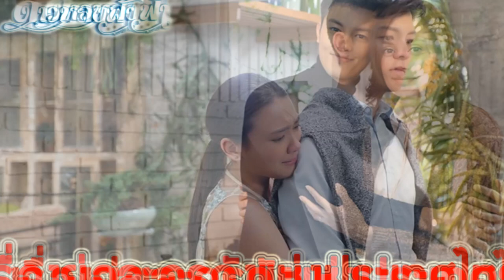เรื่องย่อละคร ดาวหลงฟ้า (จบบริบูรณ์) ♣ ช่อง3 เสียงชัด HD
ดาวหลงฟ้า ทุกวันจันทร์-อังคาร เวลา 20.20 น. ทางช่อง 3 กด 33
เริ่มตอนแรกวันอังคารที่ 12 พฤศจิกายน 2562

Credit : Picture & Content / Thanks to Ch.3
★ปล.★เรื่องย่อละครบางเรื่องอาจะมีเนื้อหาหรือรายละเอียดไม่ตรงกับที่ออกอากาศ หรือทางช่องมีการเปลี่ยนแปลงรายละเอียดในภายหลัง
ต้องขออภัยด้วยนะคะ หาได้แค่นี้จริงๆ งือออ  +__+
เรื่องย่อละคร ดาวหลงฟ้า เรื่องย่อ ดาวหลงฟ้า ตอนจบ ดาวหลงฟ้า ละครช่อง3

รายชื่อนักแสดงนำใน ละคร ดาวหลงฟ้า 2562

มาสุ จรรยางค์ดีกุล  รับบท  ดอม
นาตาลี ปณาลี วรุณวงศ์  รับบท  น้ำหวาน อัญมณี
เกี๊ยก วัทธิกร เพิ่มทรัพย์หิรัญ  รับบท  พีช พิชา
คริสซี่ กฤษณ์สิรี สุขสวัสดิ์  รับบท  วิรินทร์
แอน-สิเรียม ภักดีดำรงค์ฤทธิ์  รับบท  ติ๋ม มาลาตี
วุธ-อัษฎาวุธ เหลืองสุนทร  รับบท  ไก่ วัชรินทร์
ต๊งเหน่ง-รัดเกล้า อามระดิษ  รับบท  แม้นเขียน
คาร่า พลสิทธิ์  รับบท  เหมือนวาด
อร-อรอนงค์ ปัญญาวงศ์  รับบท  พยอม
แม่ตุ๊ก-เดือนเต็ม สาลิตุล  รับบท  ย่าหงส์
แม่อี๊ด-ดวงใจ หทัยกาญจน์  รับบท  ประวาส
ต๊ะ-วริษฐ์ ทิพโกมุท  รับบท  สุวิทย์
เบสท์-ชนิดาภา พงศ์ศิลป์พิพัฒน์  รับบท  ทิพวัลย์
พัท-กันติพัส นาคปั้น  รับบท  อำนาจ
โบว์-เบญจวรรณ อาร์ดเนอร์  รับบท  ผกามาศ
เฟิร์ส-เอกพงศ์ จงเกษกรณ์  รับบท  สุธี
แคร์-ฉัตรฑริกา สิทธิพรม  รับบท  วิสา
กิ๊ก-มยุริญ ผ่องผุดพันธ์  รับบท  ดวงกมล
อุ๋ม-อาภาศิริ นิติพล  รับบท  บงกช
แอมแปร์-สุทธาทิพย์ วุฒิชัยประดิษฐ์  รับบท  เปีย
วันทนา บุญบันเทิง  รับบท  เปียก
สหัสชัย ชุมรุม  รับบท  ชิด
หนึ่ง-มาฬิศร์ เชยโสภณ  รับบท  สุระ
ปาร์ค ฮยอน ซอน (มะม่วง)  รับบท  ดร.คิม